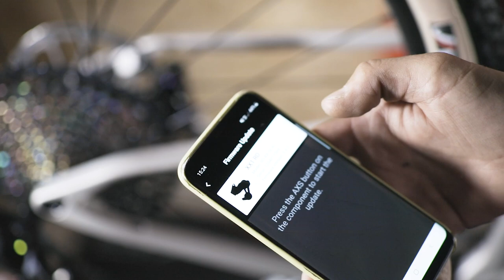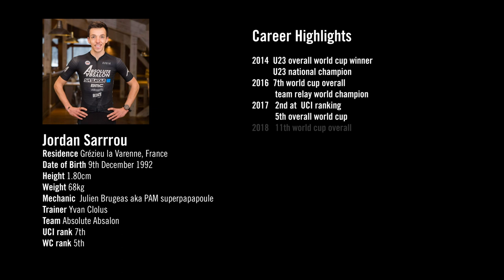Dreambuild I New 2021 BMC Twostroke I Team Absolute Absalon I Jordan Sarrou I Probikebuild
BMC presents the completely new developed Twostroke Hardtail. We had the opportunity to watch mechanic Julien Brugeas from Team Absolute Absalon building the new cross country race hardtail of Jordan Sarrou and present you the new bike in this video.

BMC has developed the Twostroke from scratch and uses the experience and technology of BMC Fourstroke. BMC calls the Hardtail a "new school hardtail". The main features are:
Radical geometry with 75° seat angle and 67° steering angle, 425mm chainstay length.
Complete inner cable routing with completely continuous cable channels.
Integrated fork stop
Integrated frame protection
Dropper Post ready

BMC präsentiert das komplett neu entwickelte Twostroke Hardtail. Wir hatten die Möglichkeit beim Team Absolute Absalon dem Mechaniker Julien Brugeas beim Aufbau des neuen Cross Country Race Hardtails von Jordan Sarrou zuzusehen und präsentieren Dir das neue Rad in diesem Video.

BMC hat das Twostroke von Grund auf neu entwickelt und greift dabei auf die Erfahrungen und Technologien vom BMC Fourstroke zurück. BMC bezeichnet das Hardtail als „new school hardtail“. Die wesentlichen Punkte sind:
Radikale Geometrie mit 75° Sitzwinkel und 67° Lenkwinkel, 425mm Kettenstrebenlänge.
Komplette Zuginnenverlegung mit komplett durchgehenden Kabelkanälen.
Integrierter Gabelanschlag
Integrierter Rahmenschutz
Dropper Post Ready

Jordan Sarrrou
Residence Grézieu la Varenne, France
Date of Birth 9th December 1992

Height 1.80cm

Weight 68kg
Mechanic  Julien Brugeas aka PAM superpapapoule
Trainer Yvan Clolus
Team Absolute Absalon
UCI rank 7th
WC rank 5th

Career Highlights

2014
U23 overall world cup winner

U23 national champion

2016
7th world cup overall

team relay world champion

2017
2nd at  UCI ranking

5th overall world cup

2018
11th world cup overall

2019
5th world cup overall

3rd world cup Albstadt

1th Roc d’Azur

2nd at national championships